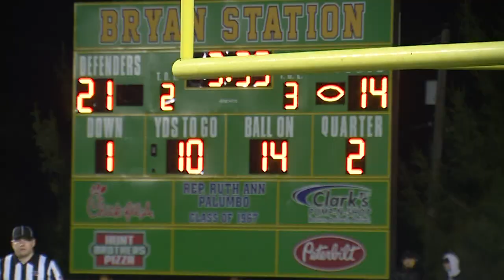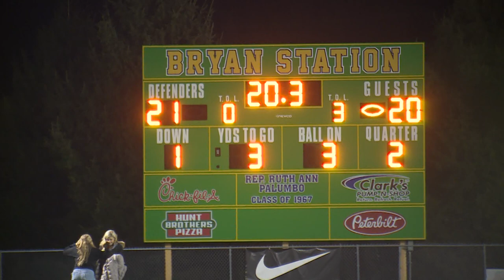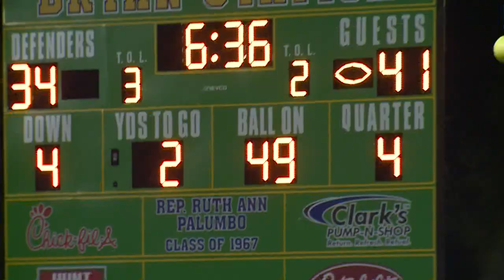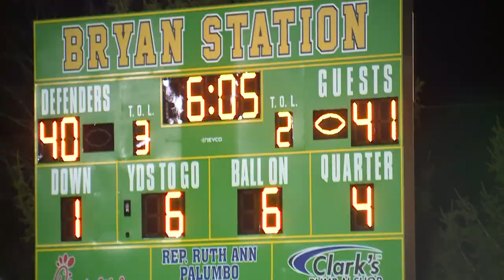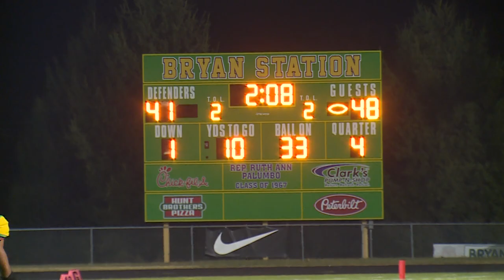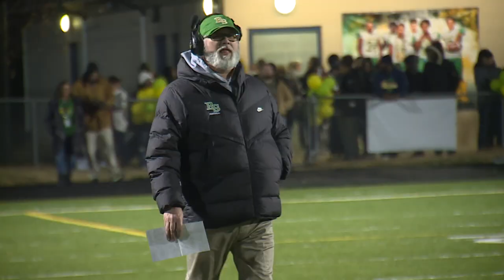2022 CLASS '6A' STATE SEMIFINALS: Bullitt East at Bryan Station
LEXINGTON, Ky -- One of the great state semifinals in KHSAA history went the way of the Chargers 55-41.  A back-and-forth game all night with both teams trading touchdown for touchdown.  Neither side led by more than a touchdown until under a minute to go in the game.  An instant classic!

Background: Bryan Station was making their 5th appearance in the state semifinals (1969, 1971, 1982, 1999) after beating Trinity 10-7 to win the region crown.  For only the second time in school history, the Defenders won ten, or more games, for a third consecutive year.  The other moment in time that happened was 1969-71.

1st: 9:39 BS - Mundy-Lloyd 24 yd run (Gentry kick)  0 - 7
1st: 7:19 BE - Gauthier 4 yd run (Elder kick), 7 - 7
1st: 2:15 BE - Hare 4 yd pass from Egan (Elder kick), 14 - 7
1st: 1:57 BS - Green 94 yd kickoff return (Genry kick) 14 - 14
2nd 9:14 BS - Mundy-Lloyd 7 yd run (Gentry kick), 14 - 21
2nd: 3:39 BE - Davenport 14 yd pass from Egan (kick failed),  20 - 21
2nd: :14 BS - Frazier 3 yd pass from Cutwright (Gentry kick), 20 - 28
3rd 4:57 BE - Egan 1 yd run (pass failed),  26 - 28
3rd: 4:12 BE - Brogan 40 yd INT return (Davenport pass from TRAVIS 34 - 28
3rd: :00 BS - Cutwright 1 yd run (kick blocked) 34 - 34
4th 8:28 BE - Davenport 24 yd pass from Egan (Elder kick), 41 - 34
4th: 6:05 BS - Mundy-Lloyd 6 yd run (Gentry kick), 41 - 41
4th: 2:08 BE- Brogan 32 yd pass from Egan (Elder kick), 48 - 41
4th: :55 BE - Gauthier 50 yd run (Elder kick) 55 - 41